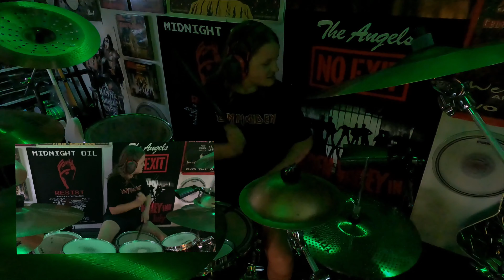MIDNIGHT OIL DRUM COVER - READ ABOUT IT (LIVE) - DRUM COVER 11 YEAR OLD DRUMMER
READ ABOUT IT (LIVE) OILS ON THE WATER
Read About It" is a song by Australian rock band Midnight Oil, released as the third and final single from their 1982 studio album, 10, 9, 8, 7, 6, 5, 4, 3, 2, 1.

Songwriters: Garrett / Hirst / Moginie

10, 9, 8, 7, 6, 5, 4, 3, 2, 1 is the fourth studio album by Midnight Oil that was released on vinyl in 1982 under the Columbia Records label. It peaked at No. 3 on the Australian Kent Music Report Albums Chart and remained on the chart for 171 weeks.[1] It also became the band's first album to chart on the US Billboard 200, where it peaked at number 178.